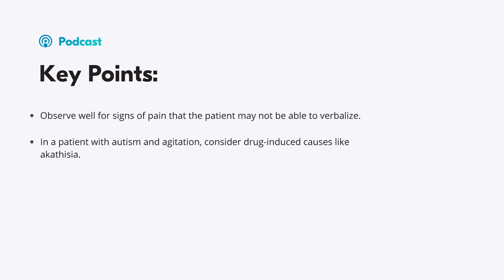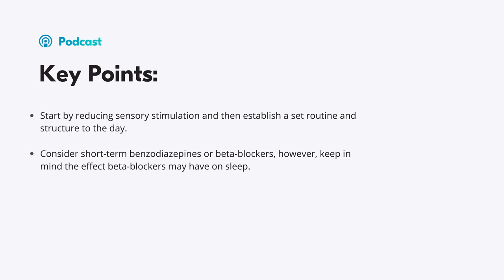Case: Autism Spectrum Disorder and Agitation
A 14-year old patient with autism spectrum disorder presents to the ER with aggressive and agitated behavior. We discuss possible etiologies, psychosocial and pharmacological management.

00:00 Welcome
04:01 Akathisia and Agitation
08:19 Psychopharmacology in ASD
09:54 Benzodiazepines
11:24 Beta-Blockers
12:38 Mood Stabilizers
14:47 Differential Diagnoses: Pain
18:00 Puberty and Social Factors to Consider
21:56 Take-Home Messages
24:30 Key Points
25:02 Credits

Key Points:
- Observe well for signs of pain that the patient may not be able to verbalize.
- In a patient with autism and agitation, consider drug-induced causes like akathisia.
- Start by reducing sensory stimulation and then establish a set routine and structure to the day.
- Consider short-term benzodiazepines or beta-blockers, however, keep in mind the effect beta-blockers may have on sleep.